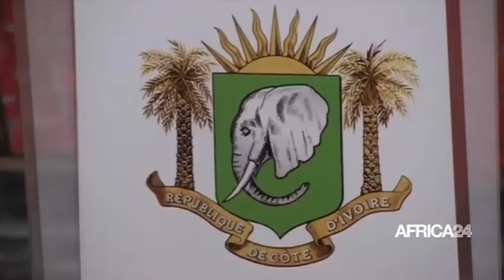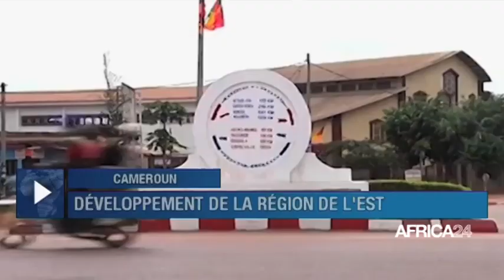Le journal du mardi 31 janvier 2023 - 05H GMT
Au sommaire de cette édition :
-Tunisie -Législatives : le taux de participation estimé à 11,3%
-Cameroun : la région de l'Est dotée d'un fort potentiel de croissance
-Kenya-Agriculture :3,1 milliards USD pour améliorer l’irrigation
-Afrique : des artistes portent la voix des femmes opprimées
-Maroc : 44 partenariats noués avec des fédérations de football